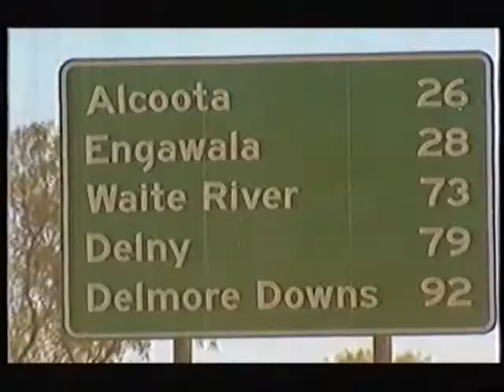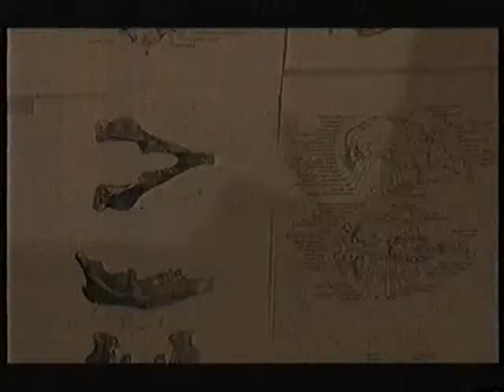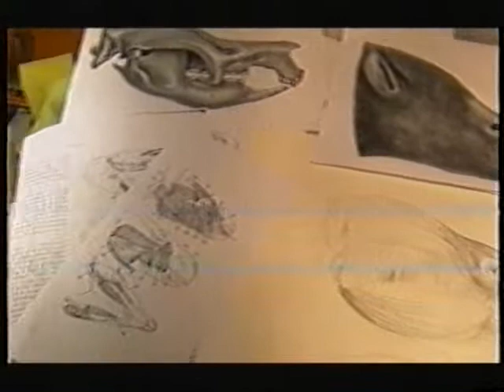Australian's Prehistoric Megafauna Fossils